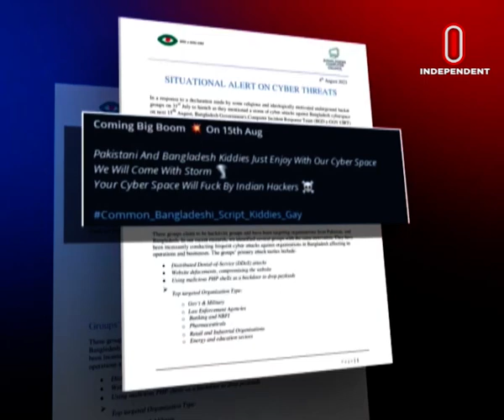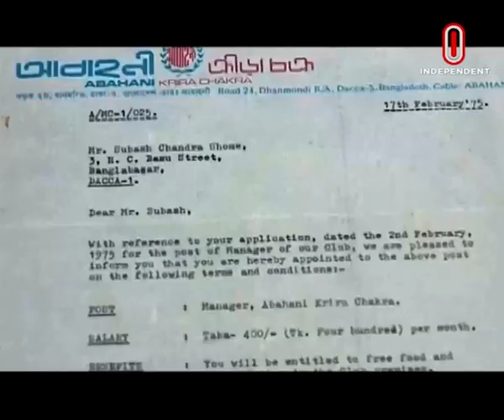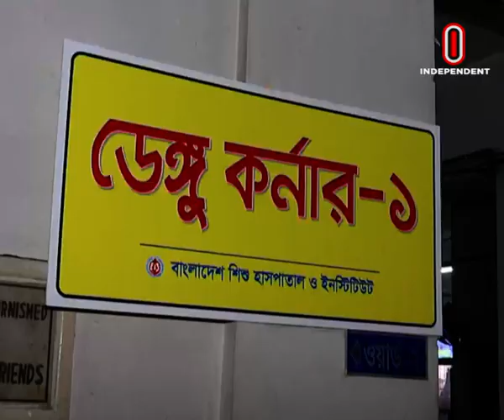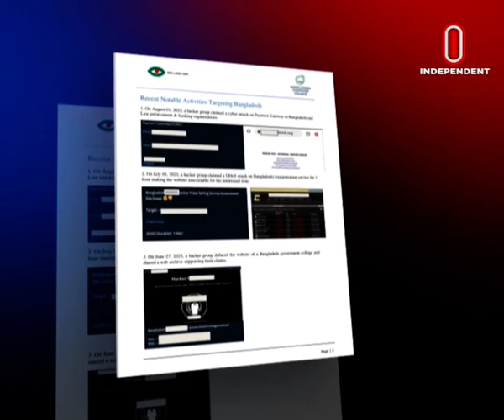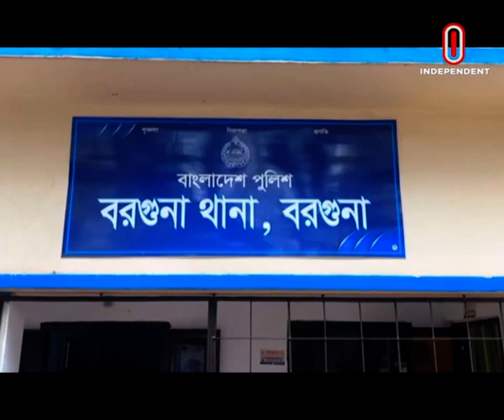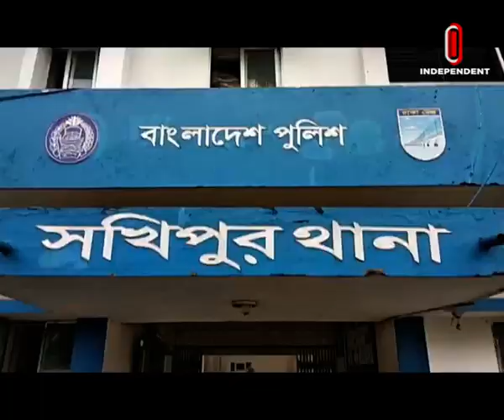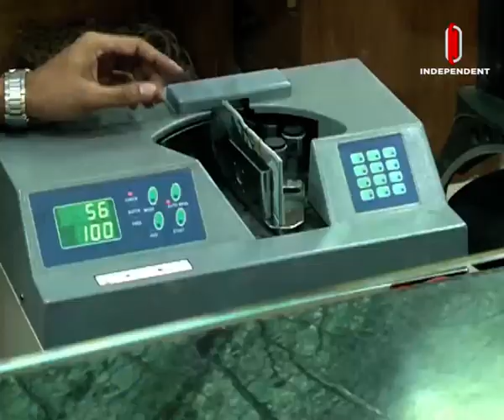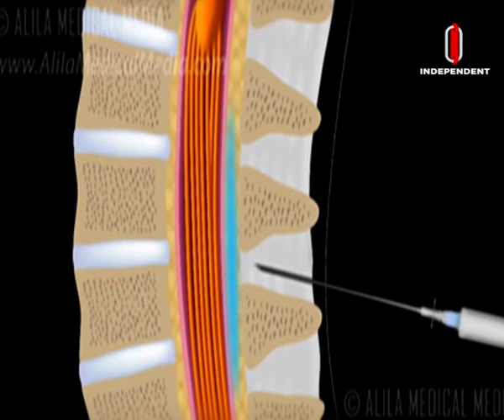News AT 07 AM II সকাল ৭টার খবর II 05 Aug 2023